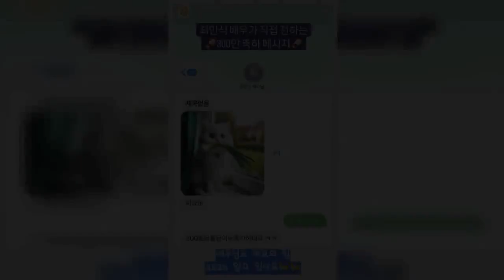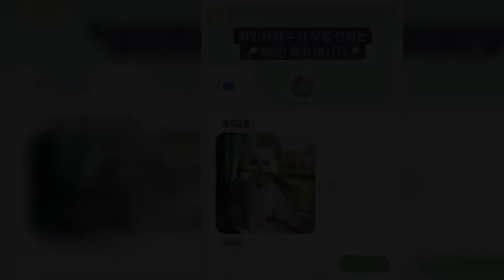'파묘 300만' 최민식, 축전은 아재 개그···'강동원·한소희 프로불참러'에 이은 센스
[OSEN=오세진 기자] 배우 최민식의 재치는 계속 된다. 28일 영화 제작사 쇼박스에서는 최민식과 나눈 문자 화면을 캡처해서 올렸다. 지난주 21일 개봉한 영화 '파묘'(감독, 극본 장재현)는 오컬트 영화로, 대중적이기보다 매니아 층의 애정을 받는 영화치고 이례적으로 입소문을 타고 나날이 꽉찬 관객석을 자랑하고 있다. 지난주 주말에 이미 100만을 넘은 '파묘'는 얼마 전 200만, 그리고 오늘 300만 관객을 찍었다. '파묘'의 손익분기점은 300만 초반으로, 이미 영화는 손익분기점은 물론이거니와 한국 영화계의 오컬트 영화로서의 기념비적인 기록을 자랑할 것으로 예상된다. 배우 최민식은 과연 300만에 대해 어떤 반응일까? 최민식은 고양이가 파를 물고 있는 사진을 보냈다. 고양이 '묘'에 대파의 '파'